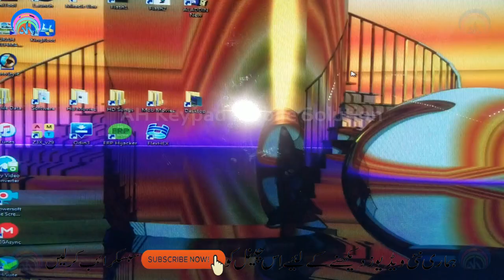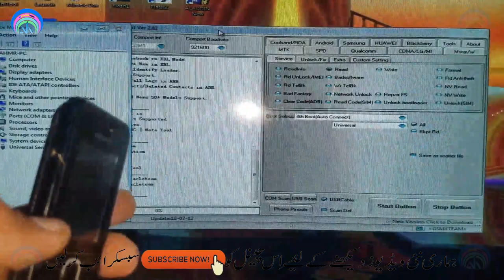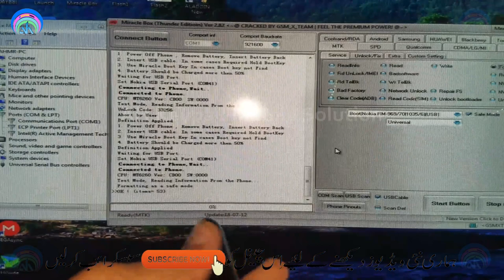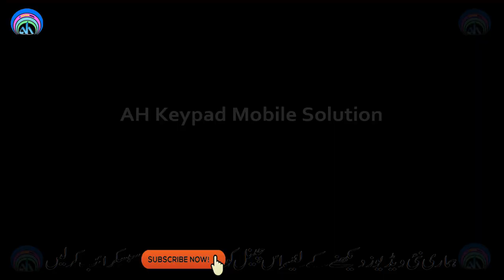Free Software | Nokia 105 101 1200 Security Code Unlock Miracle | Nokia 130 RM-1035 | Urdu Hindi